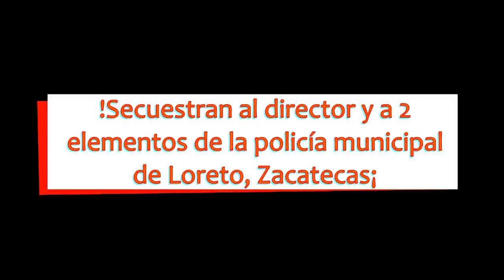!Secuestran al director y a 2 elementos de la policía municipal de Loreto, Zacatecas¡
* En otra acción, delincuentes dejan a pie al alcalde Gustavo Aguilar al robarle su camioneta